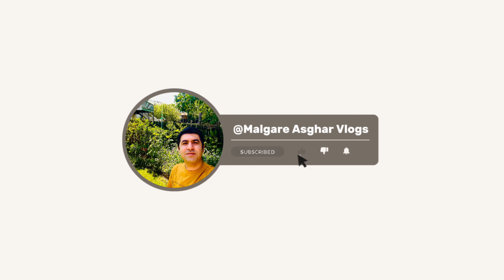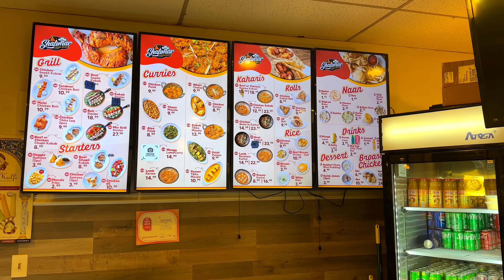Delicious Discoveries: A Night at Shalimar Grill with Friends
Join me and my friends for an unforgettable evening at Shalimar Grill in Georgia! In this video, we dive into a feast of mouthwatering dishes, exploring the vibrant flavors of South Asian cuisine. Watch as we share our favorites, enjoy great company, and capture the joy of dining together. 🍽️✨